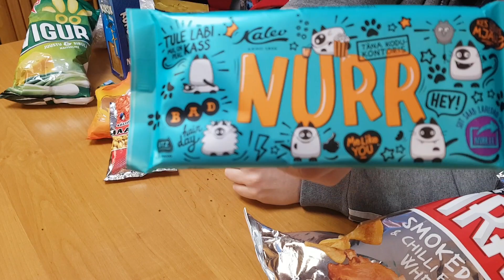NoThx тества вкусотии от Естония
➠ Здравейте и добре дошли на поредицата "NoThx тества", този път се забъркваме с вкусотии от Естония, любезно предоставени от BarzakaBG. Надявам се видеото да Ви е приятно!